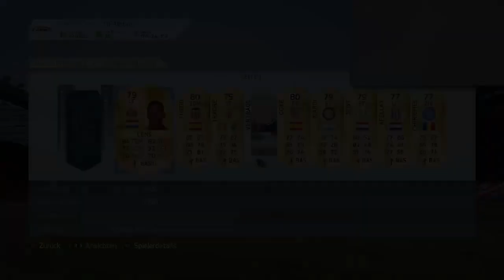BIS ZU 20K PRO SPIELER!! - KRASSER GEWINN! - FIFA 16 TRADING TIPP! - HOW TO MAKE COINS - Deutsch